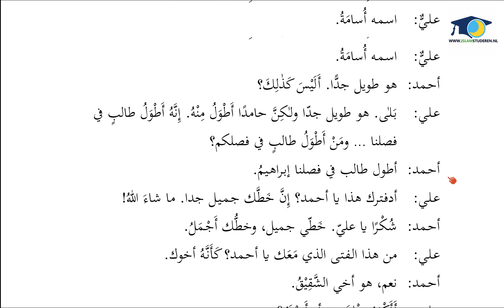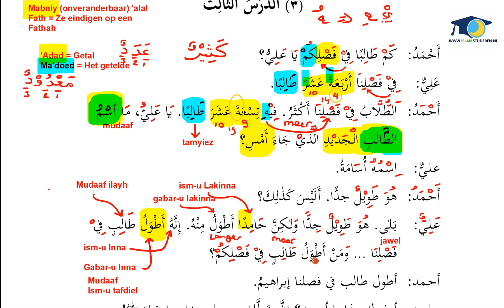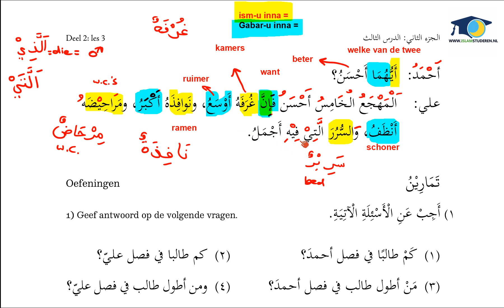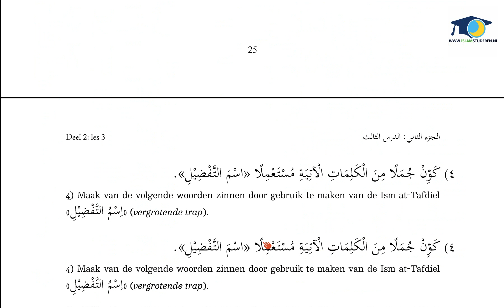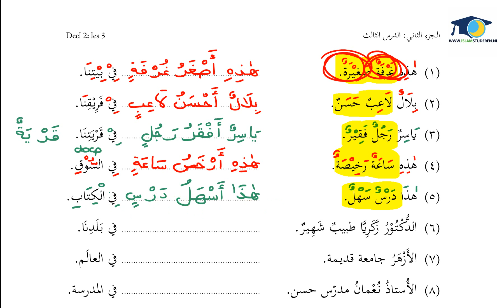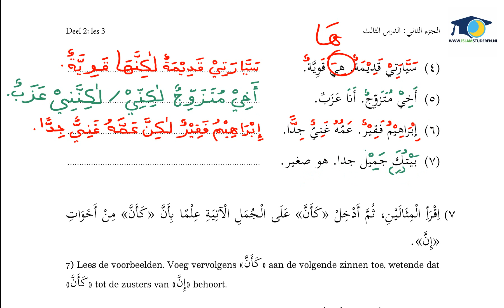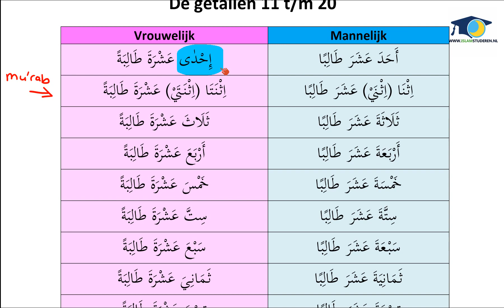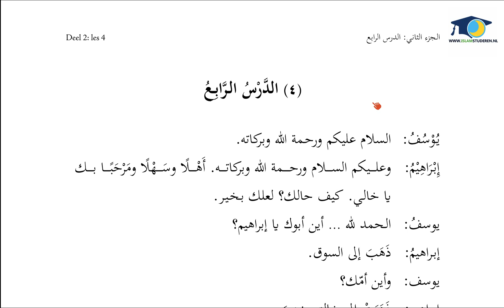Medina methode deel 2 - Les 3B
Geef een LIKE als de video je bevalt

Begin eerst met het grammatica uitleg boek in het Nederlands.
Vervolgens met het Arabsiche tekstboek.

De boeken zijn te downloaden o.a. via de onderstaande links:
1.  Uitleg grammatica boek in het NL - Deel 2:

Voor vragen, op- en/of aanmerkingen kun je een comment achterlaten.
Houd het a.u.b. wel netjes in de comments. Let op taalgebruik.

Bezoek onze website voor meer GRATIS cursussen!